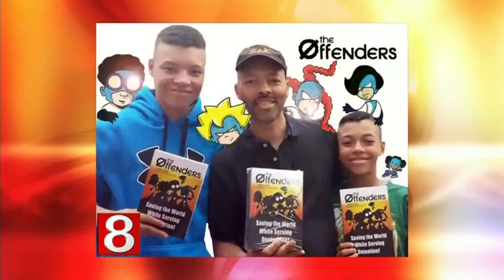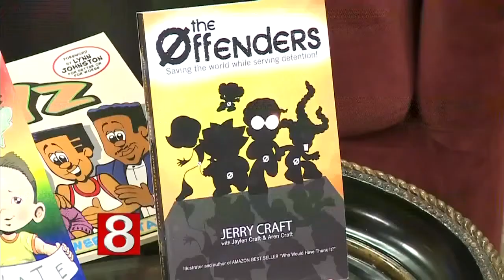Book Lovers Corner: "The Offenders: Saving the World While Serving Detention!"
Jerry Craft has illustrated and/or written nearly two dozen children's books and board games.  Today he was in the studio to talk about his newest novel, "The Offenders: Saving the World While Serving Detention!"